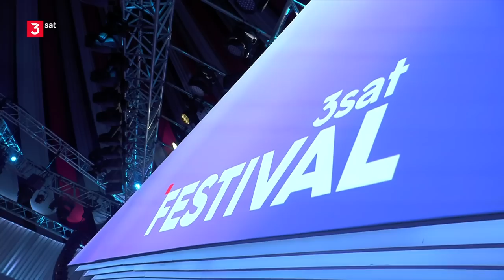Lars Reichow: König Charles müsste man zum Frosch zurückküssen | 3satFestival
Lars Reichow spricht über die britische Regierung und die Royal Family.

Lars Reichow blickt auf Großbritannien: Boris Johnson machte aus "british island poltisches Elend". Seine Nachfolge als Premierministerin tritt Elizabeth Truss an, die laut Lars Reichow auch nicht viel besser ist. Aber Lars Reichow gibt nicht allein der Regierung die Schuld. Schließlich wollte die Hälfte des britischen Volks den Brexit. Lars Reichow bedauert das ganze sehr, da Großbritannien mit seiner Landschaft, den Leuten und der Royal Family für ihn ein sympathisches Land ist. Besonders über den Tod der Queen Elizabeth II ist Lars Reichow sehr betroffen - vor allem, wenn er überlegt, wer von der königlichen Familie übrig bleibt und nun auf den Thron nachrückt.

„ICH“ ist in erster Linie nur ein Personalpronomen. Lars Reichow füllt dieses Wort jedoch mit einem ganzen Bühnenprogramm auf dem 3satFestival 2022.

Das 3satFestival ist traditioneller Jahreshöhepunkt in der Kabarett- und Comedylandschaft, Stars und Newcomer verschiedenster Stilrichtungen teilen sich die Bühne und präsentieren Auszüge und Highlights ihrer aktuellen Programme.